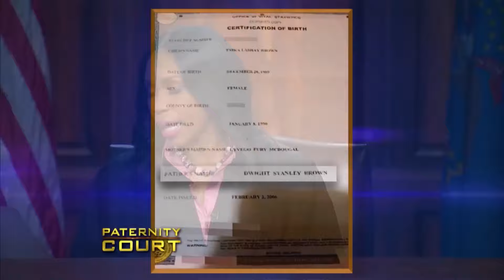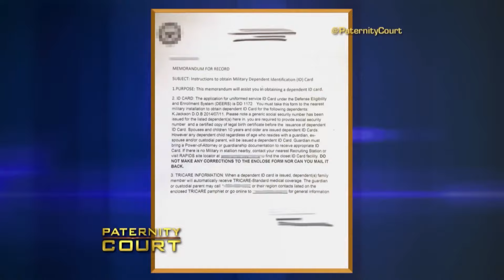Man Hid Pregnant LOVER in the Closet When Wife Came Home | Paternity Court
Man Hid Pregnant LOVER in the Closet When Wife Came Home | Paternity Court. In this video, we go over Man Hid Pregnant LOVER in the Closet When Wife Came Home | Paternity Court.